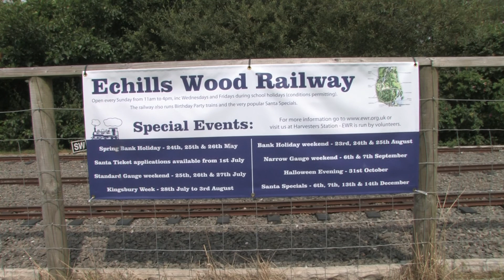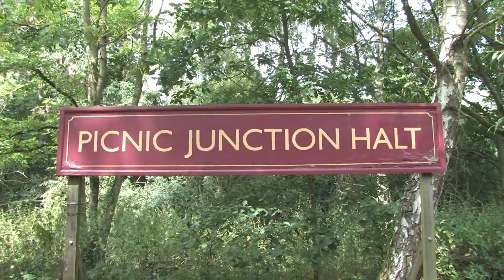Echills Wood Mainline loco weekend, Part two, The on track action July 2014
At last!! We have now loaded part one and now for two,we have tried twice to load part two and they both failed after loading up for over 26 hours at a time.That was it we have had enough so we arranged for Fibre broadband,so this is my first video uploaded by the new Fibre system,it says it will take 20 minutes YIPEEEE.